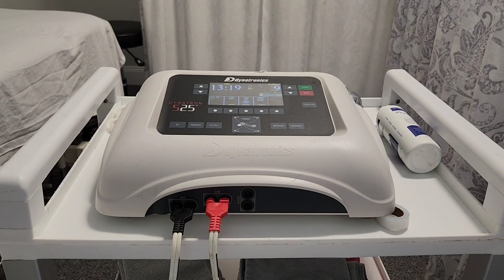Recovering From Shoulder Surgery | Calcific Tendonitis | Physio Exercises | Weeks 2-4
Giving a 4 week update on my recovery after arthroscopic shoulder surgery for calcific tendonitis. I started physio on week 2 and I'm so pleased with the range of motion I have in such a short period of time. I wanted to show what my own personal recovery looks like which may differ from yours, so please consult a professional for your own treatment plan.